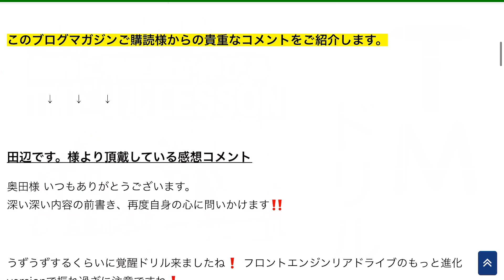【衝撃的な動画】実は飛ぶ人がやっている本当のこと。【WGSL】【Fujunプロ】【アイアンショット】【ベタ足】【右サイドの仕事】【TMドリル】【正面インパクト】【飛距離アップ】【前倒し】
今回の動画でFujunプロが行っているアクションはこちら↓